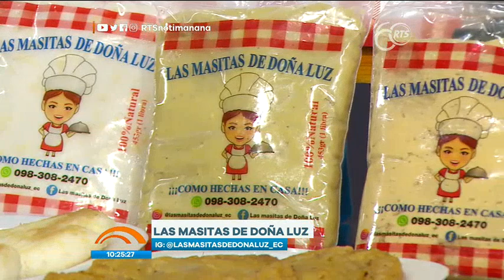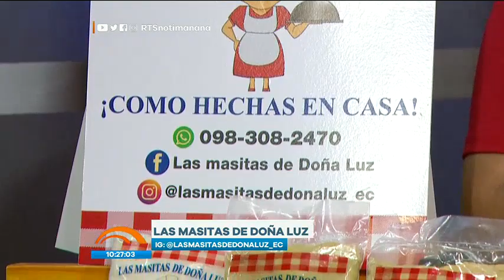Conoce las ideas más innovadoras de negocios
Hoy es Viernes de Emprendedores en 'Noticias de la Mañana'

Seguimos apoyando a todos los que se arriesgan a invertir en la fundación de nuevos proyectos comerciales y artesanales.